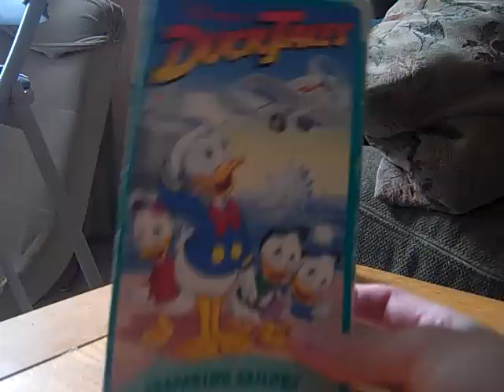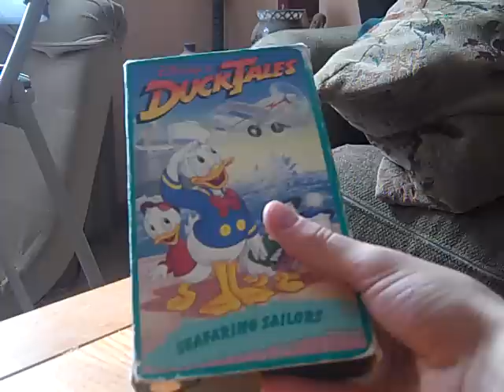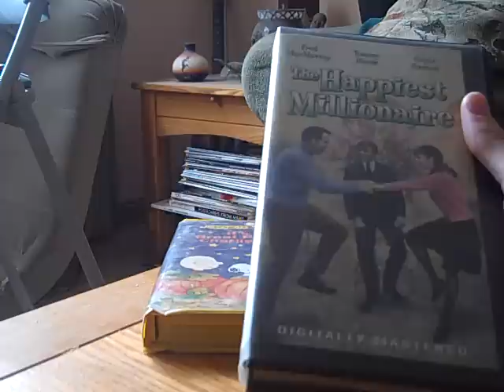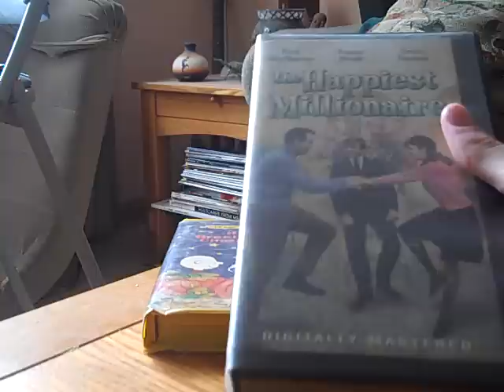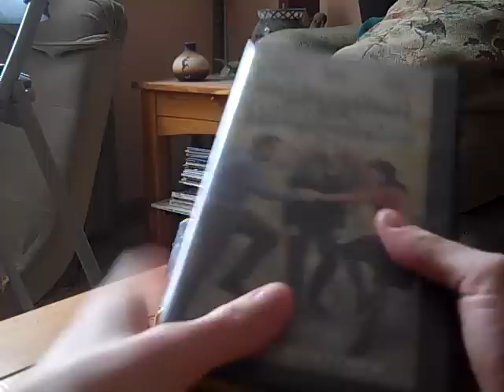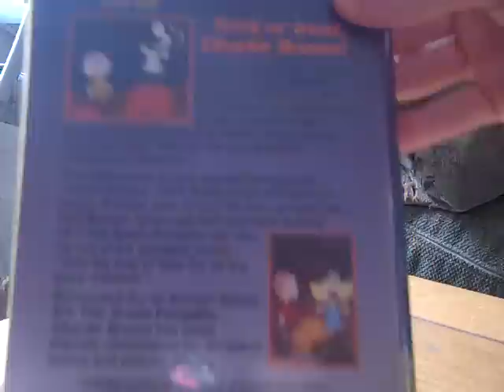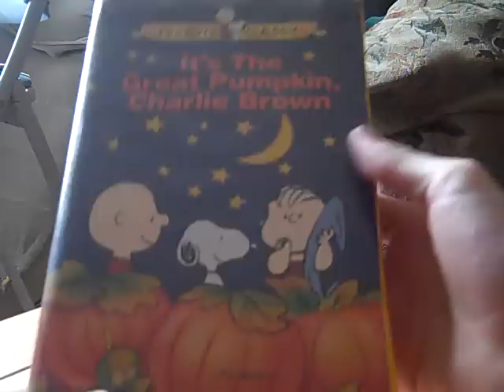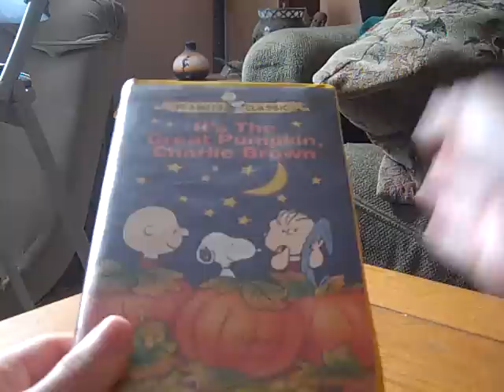Halloween VHS Update - October 31, 2012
Now it's time for a VHS Update on this Halloween day. I have a total of 3 tapes that are shown in this update (2 are Disney while the other is a Peanuts VHS tape). Enjoy!